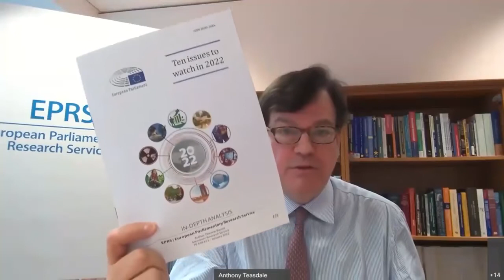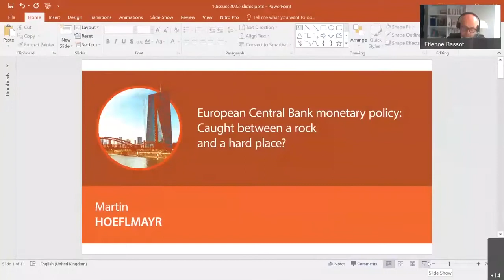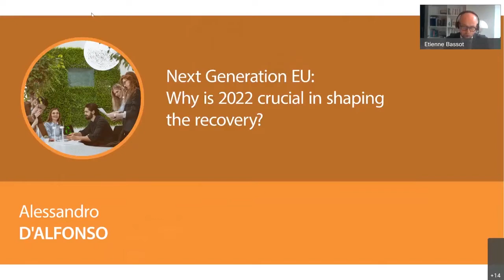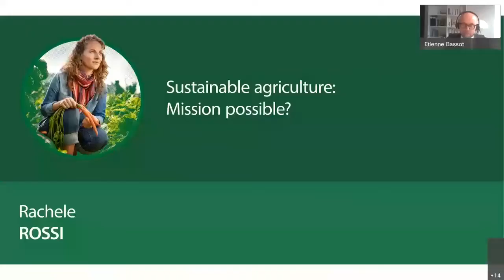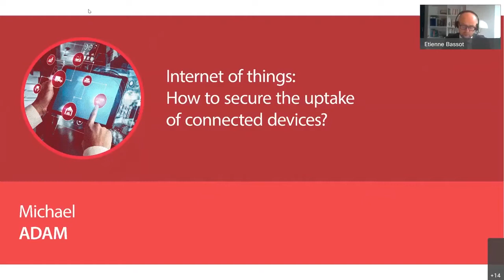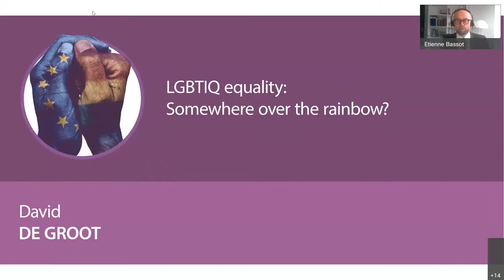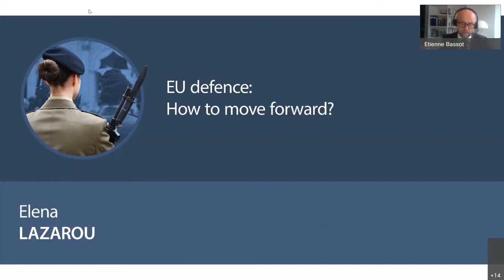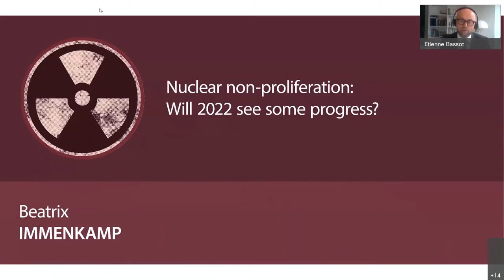EPRS policy roundtable: Ten issues to watch in 2022: Challenges and choices beyond coronavirus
The European Parliamentary Research Service (EPRS) invites you to a series of presentations by some of its own policy analysts on ten of the major issues that are likely to shape the coming twelve months. The issues include achieving zero greenhouse gas emissions while maintaining economic growth, securing supply chains of semiconductors, moving towards sustainable agriculture, ensuring nuclear non-proliferation, shaping the recovery, striking the right monetary policy balance between continued favourable financing conditions to support the recovery and addressing inflation concerns, securing the uptake of connected devices in the EU, the potential of the truly innovative participatory democracy experience of the Conference of the Future of Europe, the vision of a continent where people in all their diversity are equal, and strengthening a defence union. Please join us for what promises to be a stimulating launch to the series of EPRS policy roundtables for 2022.

SPEAKERS:
• Othmar KARAS, First Vice-President, European Parliament
• Michael ADAM, acting Head, Digital Policies Unit, Members' Research Service, EPRS
• Alessandro D’ALFONSO, Head, Next Generation EU Monitoring Service, Members' Research Service, EPRS
• David DE GROOT, policy analyst, Citizens' Policies Unit, Members' Research Service, EPRS
• Martin HOEFLMAYR, policy analyst, Economic Policies Unit, Members' Research Service, EPRS
• Beatrix IMMENKAMP, policy analyst, External Policies Unit, Members' Research Service, EPRS
• Silvia KOTANIDIS, policy analyst, Citizens' Policies Unit, Members' Research Service, EPRS
• Elena LAZAROU, acting Head, External Policies Unit, Members' Research Service, EPRS
• Guillaume RAGONNAUD, policy analyst, Economic Policies Unit, Members' Research Service, EPRS
• Rachele ROSSI, policy analyst, Structural Policies Unit, Members' Research Service, EPRS
• Henrique SIMÕES, policy analyst, Climate Action Research and Tracking Service, Members' Research Service, EPRS